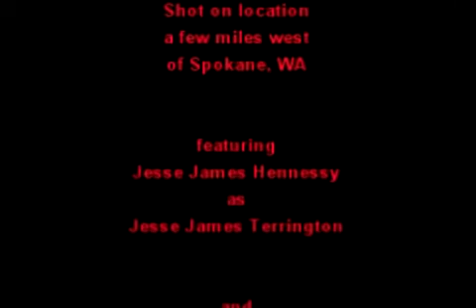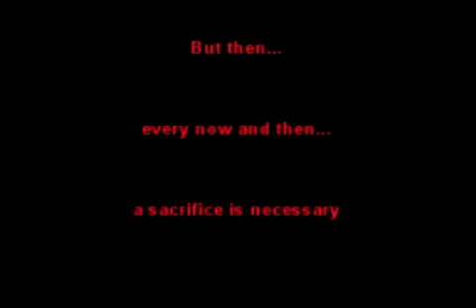The Perfect Haunted House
Mr. Needles, Professor Terrington and Stik Mann search for the perfect haunted house to use in a zombie movie - but Stik Mann has ulterior motives.